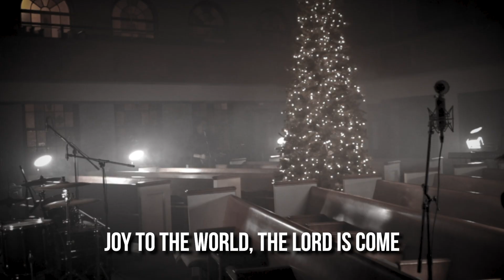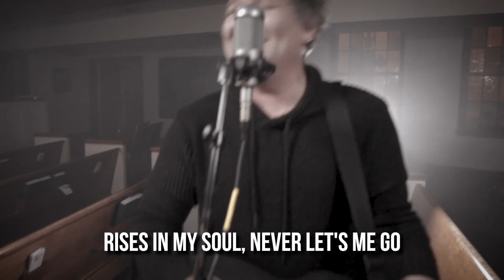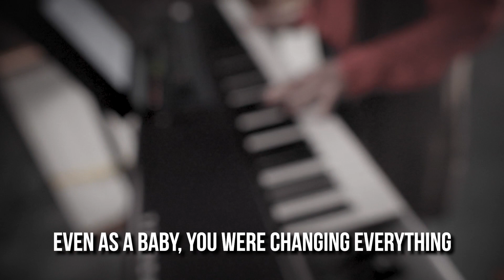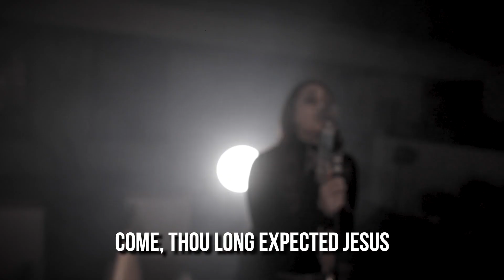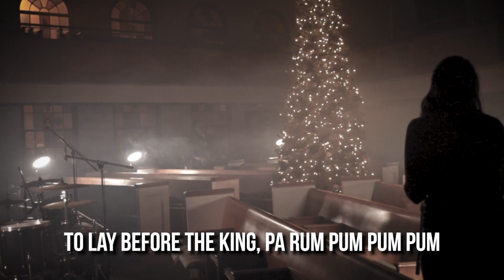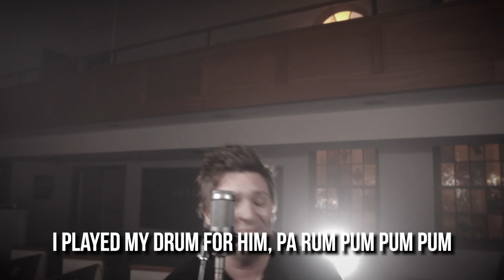December 6th, 2020 Legacy Christmas Music Video Set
Filmed at the First Baptist Church of Ashland in Ashland, Kentucky on December 6th, 2020.

1. Joy to the World (Unspeakable Joy)
2. Come Thou Long Expected Jesus
3. Little Drummer Boy
(All rights to the original song writers).

Band:
Samantha Blevins, vocals
Jake Dorsey, drums
Emma Stephens , Bass
Nick Joyce, guitar/vocals
Karla Slack, Piano/Keys

Produced by Nick Joyce for Legacy Music